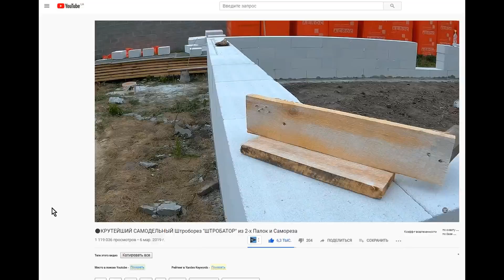⚫Как легко сделать ЭЛЕКТРИКУ в ДОМЕ Своими руками? КАК построить ДЕШЕВЫЙ Дом? ►15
Это простой доступный способ изготовления ЭЛЕКТРОПРОВОДКИ в доме своими руками.

  Процесс монтажа электрики мы подробно покажем от подключения электричества к дому до монтажа последнего подрезетника. А также поделимся всеми секретами простого дешевого электромонтажа. А в следующей части  подсчитаем стоимость всей электропроводки для дома. Наш пример также подойдет для монтажа электрики в квартире, на даче, и коттедже.

  Мы продолжаем строительства бюджетного, доступного дома из газобетона. В этой серии роликов "КАК построить ДЕШЕВЫЙ Дом?" мы будем подробно показывать весь процесс строительства с актуальными ценами, от закладки фундамента и возведения кровли до самого завершения проекта, и заезда в готовый дом.
   Стройка идет максимально простым, приемлемым способом, с минимально возможным бюджетом.

  Друзья вы на канале "MY GALAXY". Жизнь своими руками. Здесь мы делимся нашим опытом в строительстве дома,  яхт и самое главное семьи.

   Заявления типа: Так строить дом нельзя, Не Повторять, Грубые ошибки строителей, Стены треснут, Я бы этих криворуких строителей поразгонял, Халтурщики аматоры.  Оставлять  обязательно с пометкой (Диванный Эксперт)😀